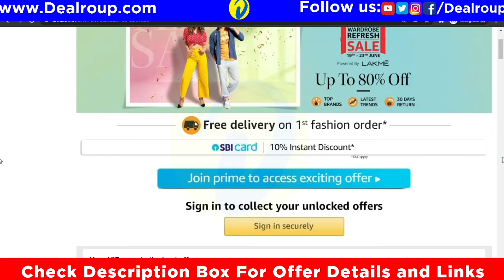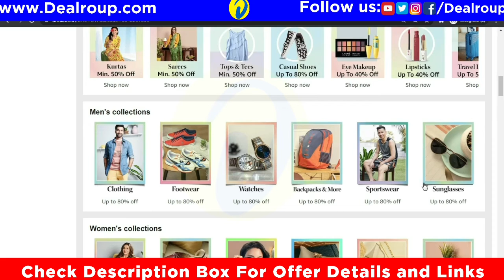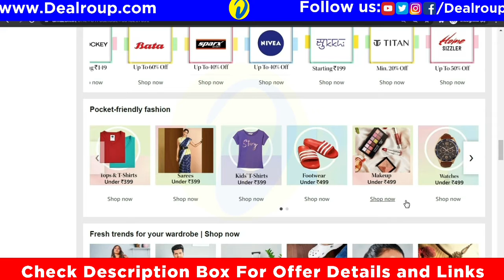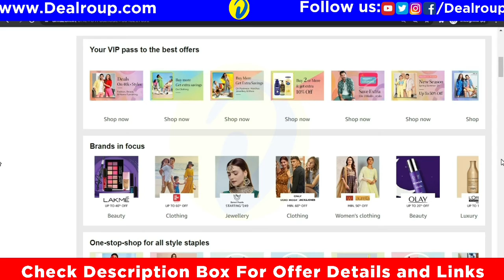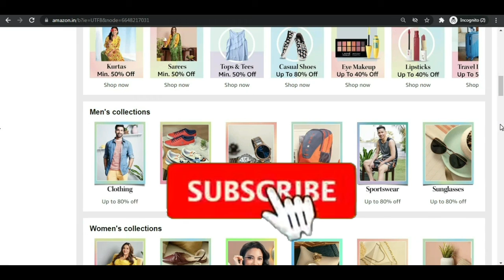Amazon Wardrobe Refresh Sale : UPTO 80% OFF + BANK OFF😍: Amazon sale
Amazon Wardrobe Refresh Sale

SALE Details..
🎁 Amazon — Wardrobe Refresh Sale (19 - 23 June)

10% Instant Discount With SBI Credit Card.

0:00 intro
0:59 Sale Details
3:03 Important Sale Information
4:00 Final